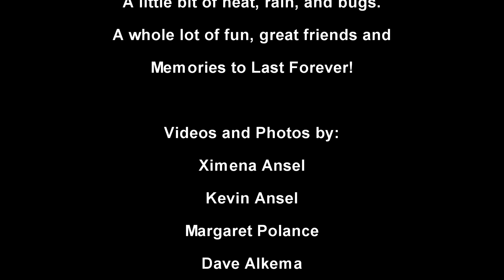GAP C&O Canal Tour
If there was ever a Bucket List Bike Ride, this is one of them!  It’s the Great Allegheny Passage and the Chesapeake & Ohio Trail (GAP / C&O).